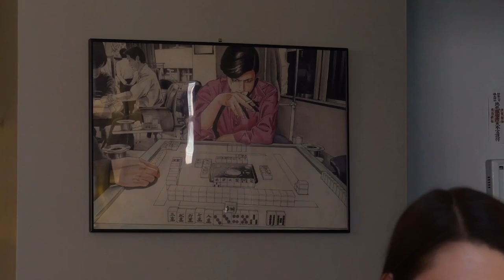Mahjong Generation - Documentary Film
'Mahjong Generation' is a documentary film introducing the young generation playing riichi mahjong in NYC Riichi Nomi.

Filmed by Vivian(Zhen) Hou,
MFA Design, School of Visual Arts presents,

Thanks to NYC Riichi Nomi,
Thanks to Claire Pozniak, Erik Karhan, Vinny Tran for bringing me into this amazing Mahjong theme!